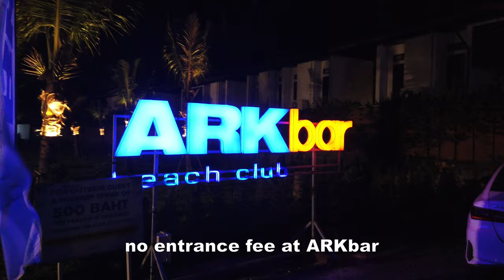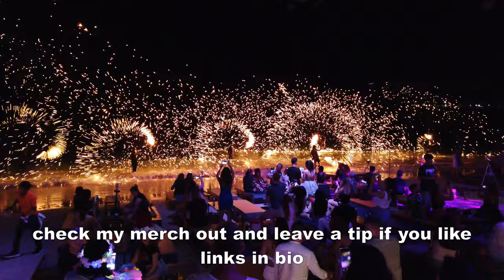Nightlife in Koh Samui | Koh Samui Vlog #192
Join me on a journey through vibrant Koh Samui! From the tranquil shores of Chaweng Beach to the pulsating energy of its nightlife, we explore the best of this tropical paradise. Indulge in delicious cuisine at Marzano Pizzeria, soak up the bustling atmosphere of Beachwalk and dance the night away at Arkbar and Soundclub. Experience the essence of Koh Samui's captivating beachside culture and vibrant nightlife in this exciting adventure.

Timestamp:
00:00 - Intro
00:38 - Krabi to Koh Samui
02:51 - Panupong Hotel
04:25 - Chaweng Beach
05:29 - Marzano | Pizzeria
07:02 - Beachwalk | Nightime Scenes
07:47 - Nightlife Chaweng Beach Road
08:45 - Arkbar | Beachclub
11:00 - Soundclub
11:36 - The Green Mango